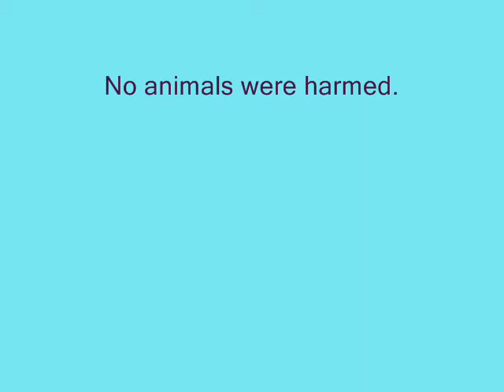How to "Wind Up" a Chihuahua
So, I got a laser pointer and Fred didn't like it. After chasing it for a few, he just sort of... lost it. Poor Lacie was just an innocent bystander.